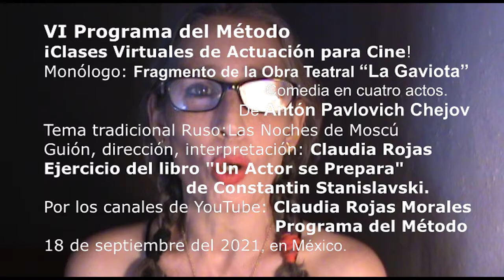VI Programa del Método. Introducción.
VI Programa del Método
Introducción
Bienvenidos, y bienvenidas, al VI Programa del Método, un encuentro con las emociones profundas.
Soy Claudia Rojas, actriz y realizadora de Cine Independiente.
Tengan buena Luna llena, ¿a veces, le hablan?
Gracias por la comunión que vamos creando, paso a paso, programa a programa. No se ama lo que no se conoce. Gracias por compartir conmigo, tengan buenos pensamientos, buenas experiencias, muy buena vida.
Hoy nos conocimos un poco más. Hasta el próximo Programa del Método, será en vísperas de Luna Llena, como siempre.
Hoy es 18 de septiembre del 2021
Monólogo: Fragmento de la Obra Teatral “La Gaviota”  Comedia en cuatro actos. De Antón Pavlovich Chejov
Tema tradicional Ruso: Las Noches de Moscú.
Guión, dirección, interpretación: Claudia Rojas
Ejercicio del libro "Un Actor se Prepara" de Constantin Stanislavski.
Por los canales de YouTube: Claudia Rojas Morales
                                                   Programa del Método
18 de septiembre del 2021, en México.